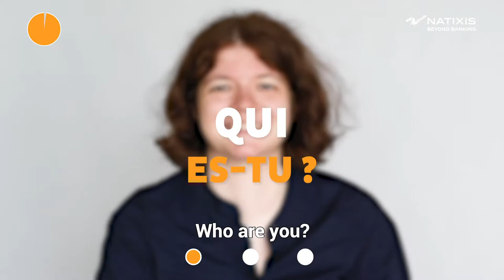Rencontres économiques d’Aix-en-Seine 2020 // Témoignage de Clara Le Gros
Trois jeunes collaborateurs de Natixis ont contribué aux réflexions et travaux des Rencontres économiques d’Aix-en-Seine. Découvrez leurs témoignages en images.